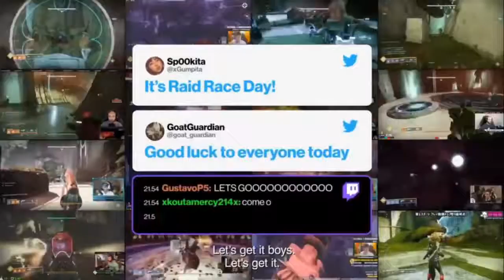My Day 1 Raid Story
Intro by: Majestic Photography